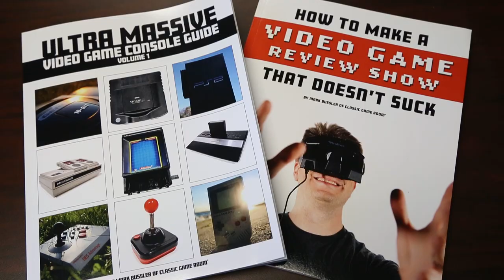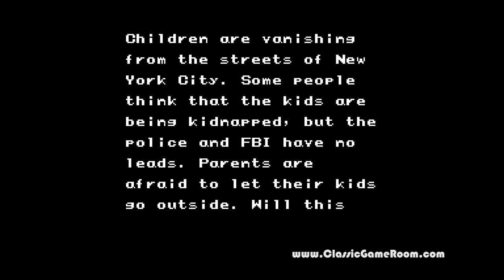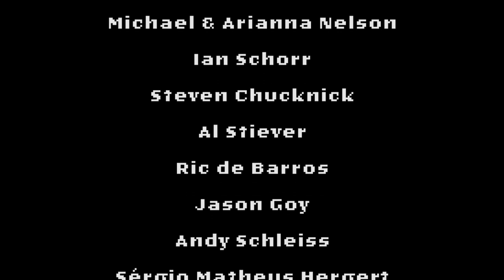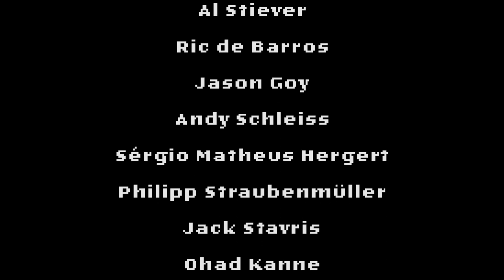Classic Game Room - WRATH OF THE BLACK MANTA review for NES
Classic Game Room reviews WRATH OF THE BLACK MANTA for Nintendo Entertainment System from Taito, a bizarre Shinobi style game where you play a ninja saving children from drug dealers! CGR Wrath of the Black Manta review has Wrath of the Black Manta video review footage for this Wrath of the Black Manta YouTube Review.